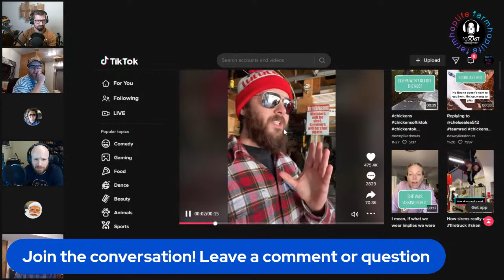Men's Forum #28 - Collapse Now, Avoid the Rush (part one: food)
What would you do if shit hit the fan today? Good mindset to have to help prioritize your needs now before the event actually happens. Was going to cover all six areas (food, water, shelter, health & sanitation, energy, communication) but each area will probably have it's own episode. This is just about food.

We can help each other. Ready, set, prep!